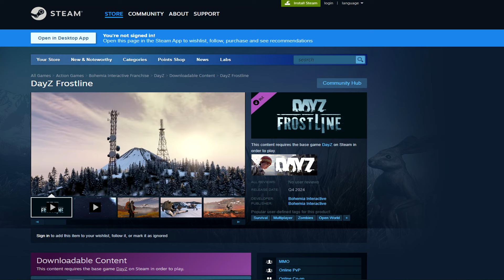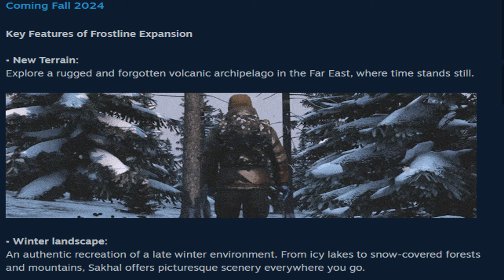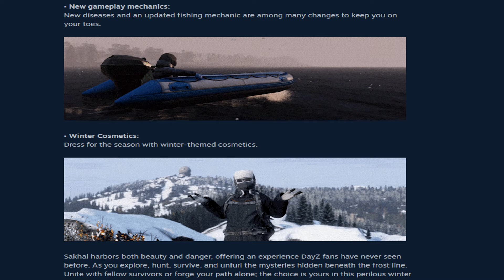This Update will be Insane, DayZ FROSTLINE Release Date & Price announcement today!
DayZ Frostline update is coming in perfect timing for the Winter / Holiday Season!! Have you been playing DayZ or will you be back on? If you enjoy these hit like and Sub if you're new!!